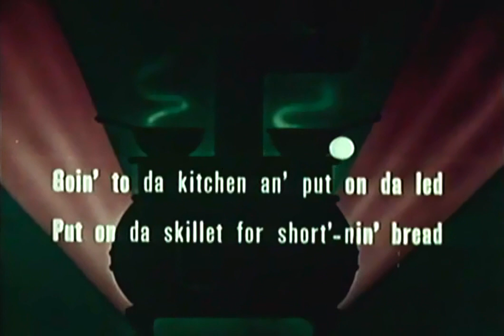Short'nin' Bread (1948)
All the pastries at "Ye Bake Shoppe" are attending the Cookie Carnival The audience is invited to join along in singing "Short'nin' Bread."

Director: Isadore Sparber
Production Company: Famous Studios